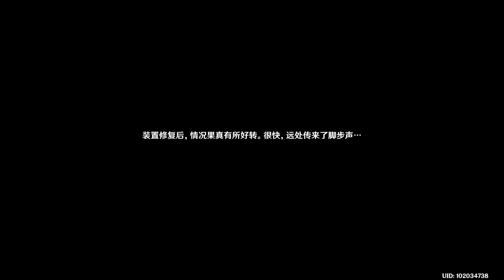【原神】2.8「サマータイムオデッセイ」シナリオ主な会話クリップ6